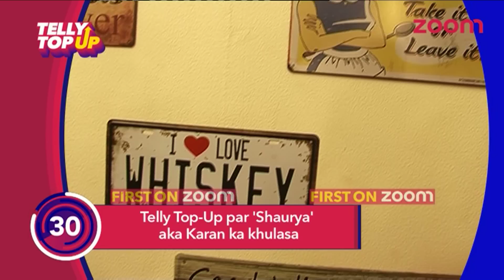Karan Vohra AKA Shaurya Talks About His Fitness Regime Exclusively On TellyTopUp